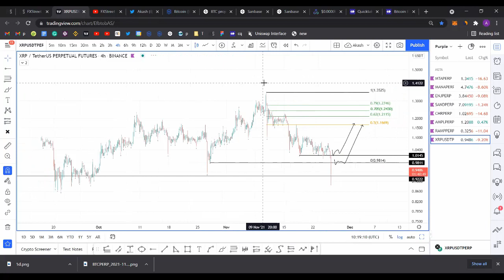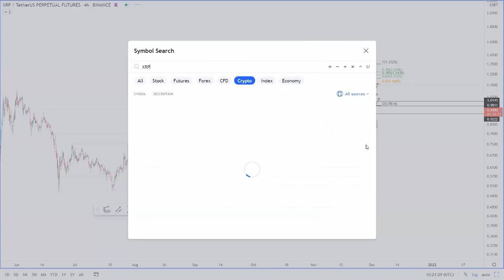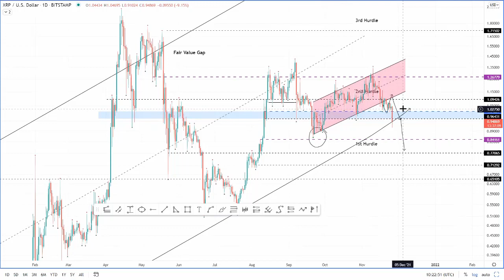XRP price collects the liquidity it needed to surge towards $2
A brief technical and on-chain analysis on XRP price. Here, FXStreet's analysts evaluate how Ripple can rebound swiftly and move higher.